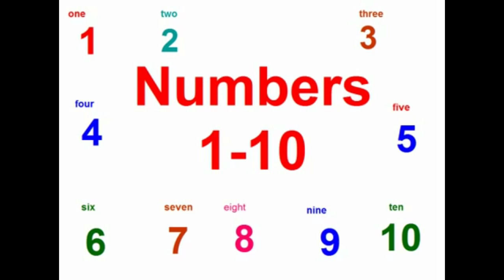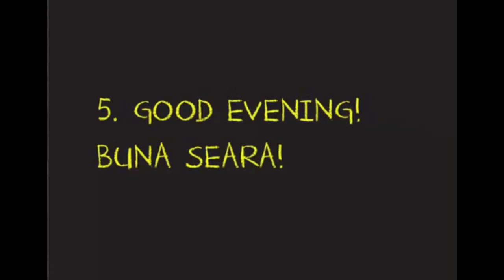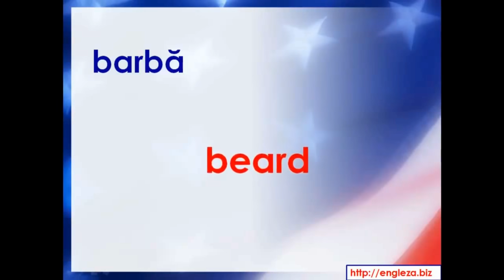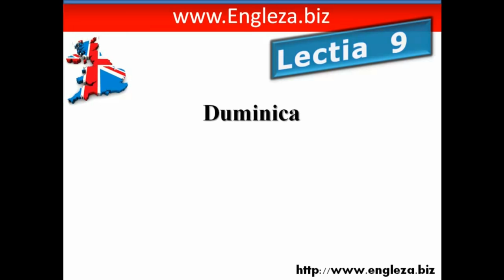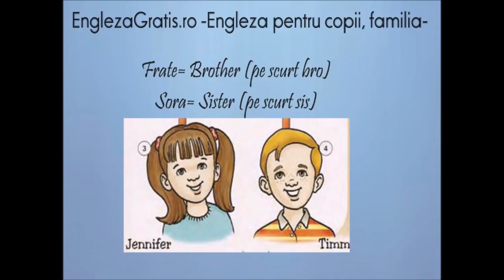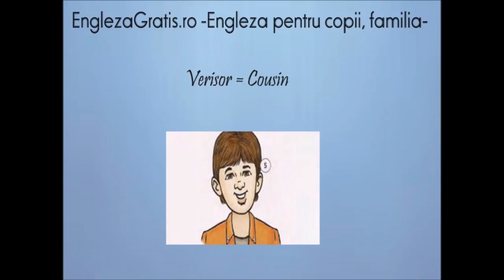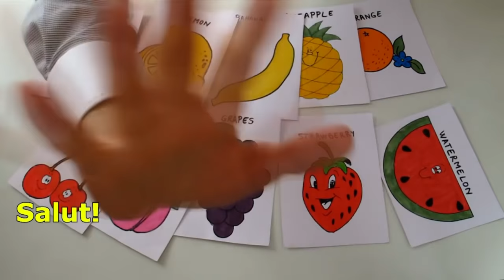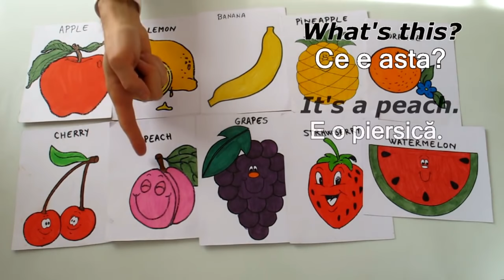Engleză pentru copii. Culori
видеосёмка